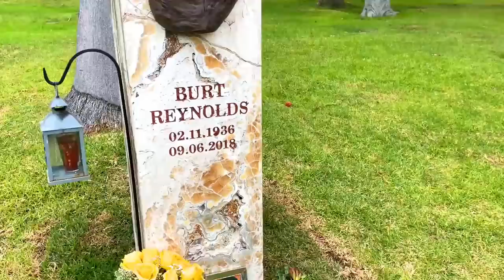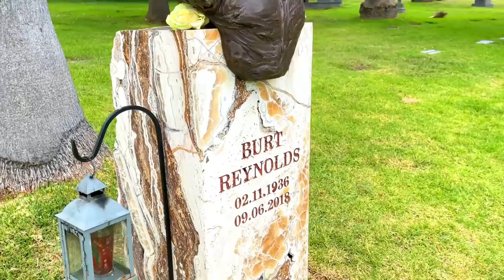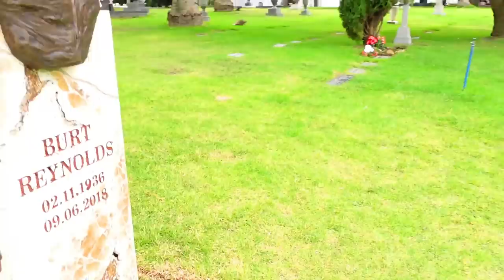Famous Graves - BURT REYNOLDS' NEW Gravesite & MEMORIAL BUST At Hollywood Forever Cemetery!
Today, I make a second visit to the famous gravesite of actor BURT REYNOLDS. He's laid to rest at Hollywood Forever Cemetery in Hollywood, California and this past week, on the anniversary of his death, his new memorial bust was unveiled.

Thanks for joining me on my road trip to the cemetery today, and for sharing the memories.